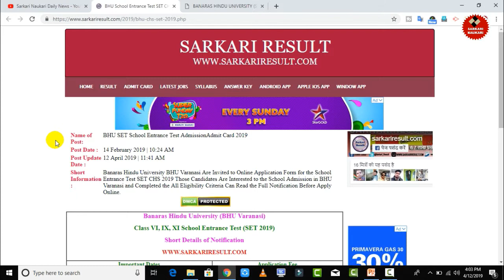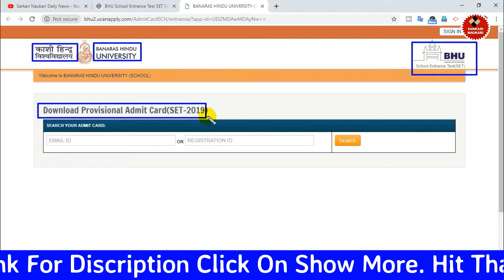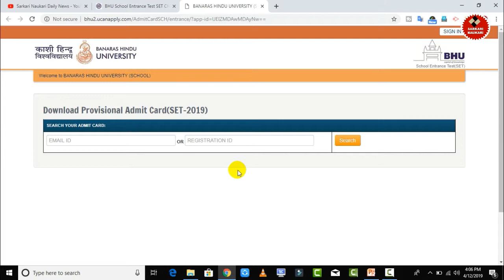chs entrance exam admit card | chs admit card kaise download kare | HOW TO DOWNLOAD CHS ADMIT CARD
HOW TO CHEEK CHS ADMIT CARD HOW TO DOWNLOAD CHS ADMIT CARD CHS KA ADMIT CARD KAISE DEKHE

                                                          धन्यवाद...